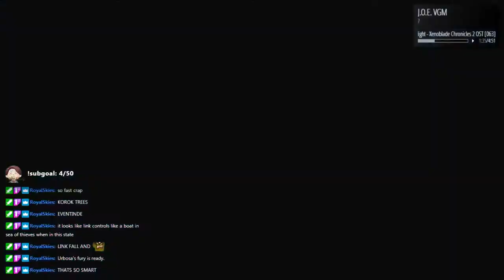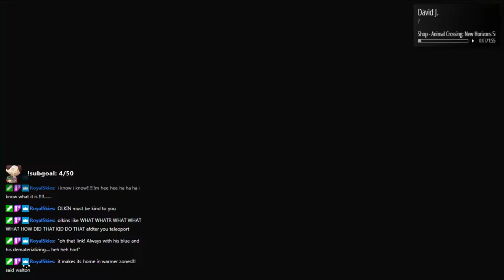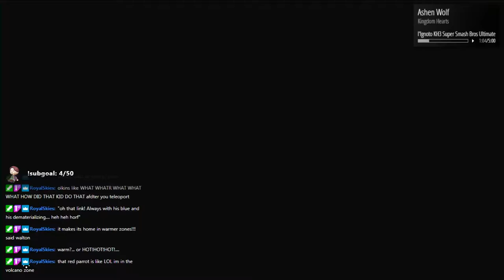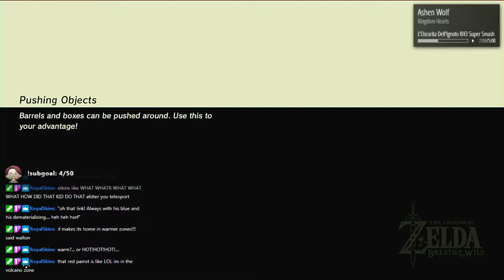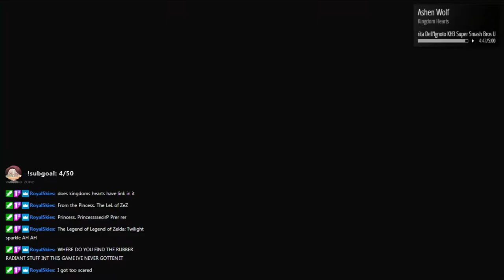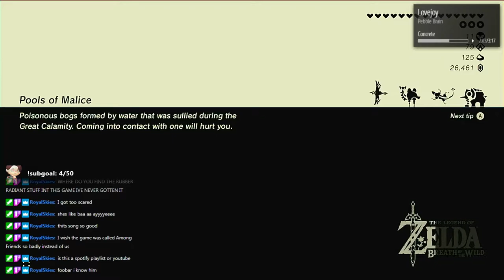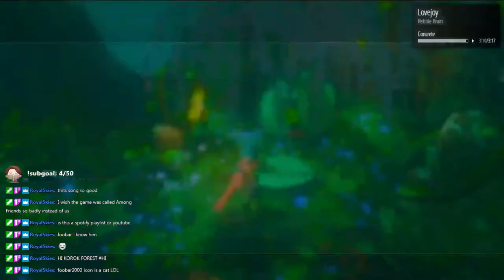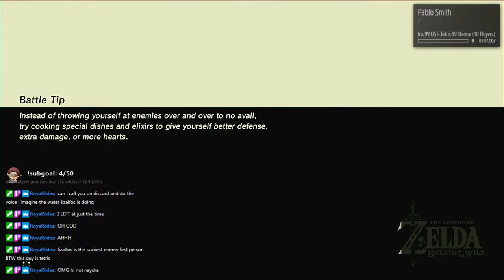Breath of the Wild [November 11, 2021]